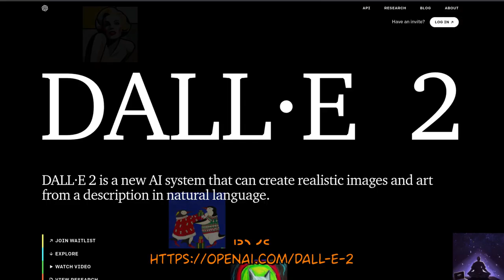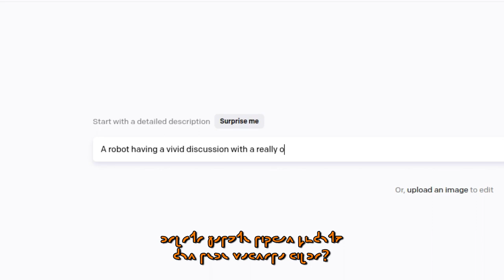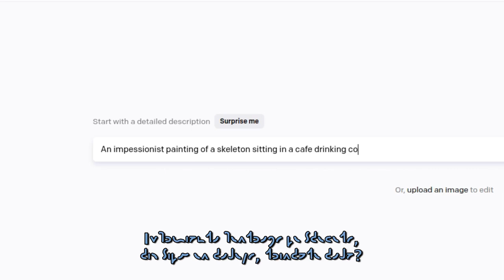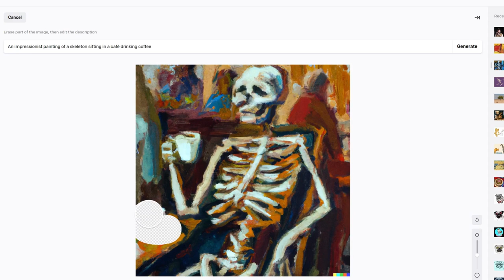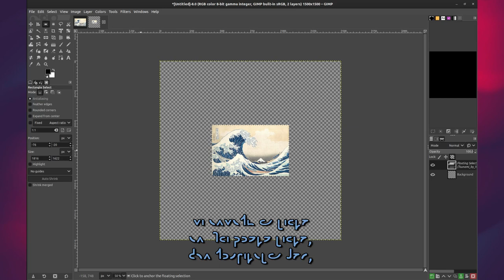·𐑵𐑦𐑗𐑢𐑩 𐑒𐑨𐑢 ·𐑚𐑤𐑨𐑵𐑢𐑩 – ·𐑛𐑨𐑤𐑤-𐑧 𐑒𐑨𐑢 𐑨𐑮𐑑𐑩 𐑐𐑧𐑮 𐑨𐑮𐑑𐑧𐑓𐑨𐑮𐑦𐑑𐑨 𐑦𐑵𐑑𐑧𐑤𐑧𐑒𐑑𐑩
·𐑵𐑦𐑗𐑢𐑩 𐑒𐑨𐑢 ·𐑚𐑤𐑨𐑵𐑢𐑩 𐑐𐑨𐑮𐑩𐑤𐑨𐑕 𐑐𐑮𐑦 𐑨𐑮𐑑𐑒𐑮𐑧𐑩 𐑐𐑧𐑮 ·𐑛𐑨𐑤𐑤-𐑧; 𐑵𐑩𐑝𐑨 𐑨𐑮𐑑𐑧𐑓𐑨𐑮𐑦𐑑𐑨 𐑦𐑵𐑑𐑧𐑤𐑧𐑒𐑑𐑨 𐑐𐑮𐑩𐑢𐑧𐑒𐑑𐑩, 𐑒𐑦𐑪
𐑐𐑩𐑝𐑨𐑕 𐑒𐑮𐑧𐑦 𐑨𐑤𐑑𐑒𐑝𐑨𐑤𐑦𐑑𐑨𐑵 𐑨𐑮𐑑𐑩𐑵 𐑐𐑧𐑮 𐑵𐑪𐑮 𐑑𐑧𐑒𐑕𐑑𐑨 𐑐𐑮𐑦𐑕𐑒𐑮𐑦𐑚𐑩.

·𐑐𐑧𐑢𐑐𐑨𐑤 (𐑫𐑨𐑮𐑒𐑪 𐑤𐑨 𐑛𐑩𐑵𐑨𐑔𐑩𐑵 𐑐𐑧𐑮 NKB)

𐑫𐑪𐑟𐑦𐑒𐑩
𐑓𐑩𐑵𐑩: Secret Crates – Springtime Stroll
𐑓𐑦𐑵𐑩: Lakey Inspired – Chill Day
𐑜𐑨𐑤𐑧𐑮𐑦𐑩: Inossi – Waiting

𐑤𐑨 𐑪𐑟𐑦𐑑𐑨𐑢 𐑐𐑮𐑦𐑕𐑒𐑮𐑦𐑚𐑩𐑢 𐑐𐑩𐑮 𐑤𐑨 𐑜𐑨𐑤𐑧𐑮𐑦𐑨𐑢 𐑚𐑦𐑤𐑛𐑩𐑢 (𐑝𐑦𐑔𐑩 𐑤𐑨𐑘 𐑨𐑐𐑧𐑮𐑩):
Mona Lisa by Giuseppe Arcimboldo
An astronaut sitting on a ball sized planet, looking at the universe
A fox listening to beats to study and relax to
A wide-eyed pug, high contrast black and white and red ink drawing, hard borders
A punk rock toy robot in a punk rock concert, realistic
A closeup of a 100-year-old wrinkled toothless happy woman, digital art, realistic
A post-impressionist painting of a wild new year's party in an apartment
A man made of wool walking down the street
A cardboard cat staring at the camera, closeup photo, fish-eyed lens
A man screaming in panic in a crowd, cubist painting
A photo in a museum of a bust of a giggling Roman emperor
A photo of a humanoid robot reading a book in a dusty old abandoned library
Closeup of a very old and very wise man, digital art, realistic
A photo of a window with many colorful flowers in pots on a rainy day, lit by neon light from outside
An oil painting of a cyborg hamster with a black leather jacket
Three cherries with huge human mouths and teeth, in a fruit bowl, photo realistic
A woman with big sunglasses blowing a giant bubblegum, lit by pink, green and purple neon light
A pug made of marshmallows
A photo of a burning human candlestick
An avant-garde painting of a man sitting legs cross on the street playing guitar
A humanoid crocodile in post-apocalyptic clothing standing in front of a brick wall full of graffiti, lit by purple and pink neon light, high quality
Totoro, from The Fly (1986)
Closeup photo of a tiny plant growing between the boards in an abandoned house
A closeup of a woman in profile wearing earphones and sunglasses and looking up at the sky, vaporwave style, 2d digital vector art
A closeup wide angle photo of a turtle staring at you
A family picture drawn by a three-year-old
A photo of the bust of David with headphones, listening to vaporwave in a museum
A black cat and a white cat hugging each other, digital art